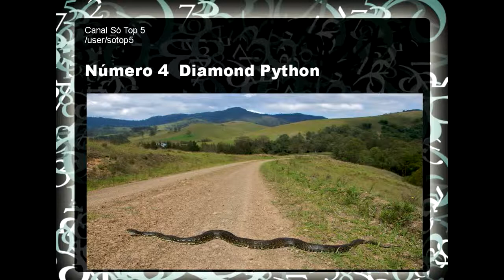As Maiores Cobras do Mundo 20142